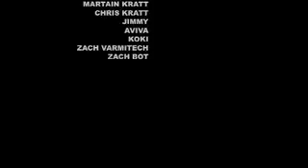wild kratts the movie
jeg's live action wild kratts movie